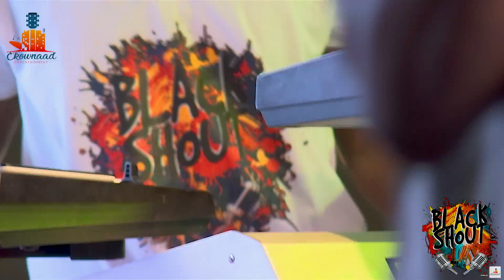Amandzeba's Performance @ the Blackshout Music and Art Festival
ANY UNAUTHORISED UPLOADS OF THESE VIDEOS ON ANY CHANNEL OR SITE IS STRONGLY PROHIBITED